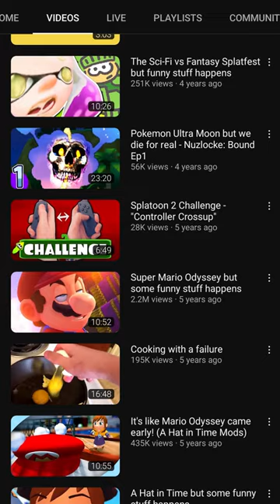What happened to Failboat?